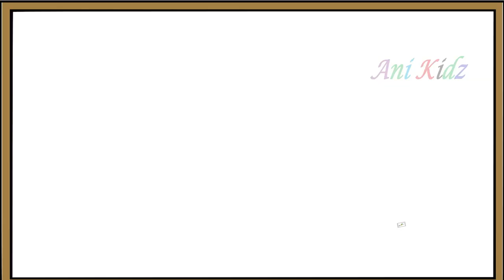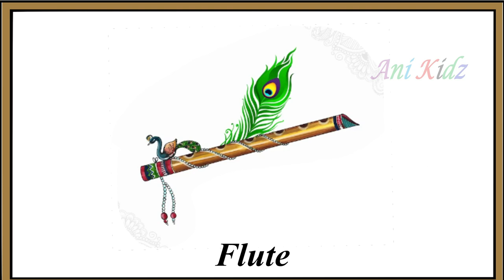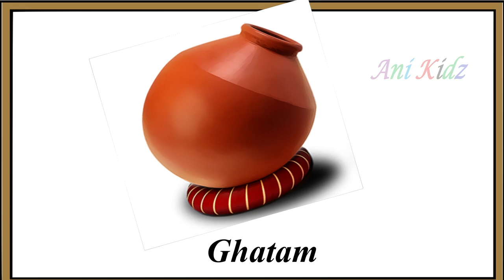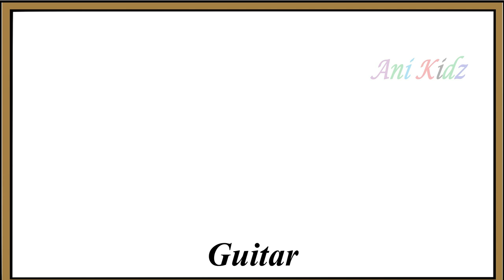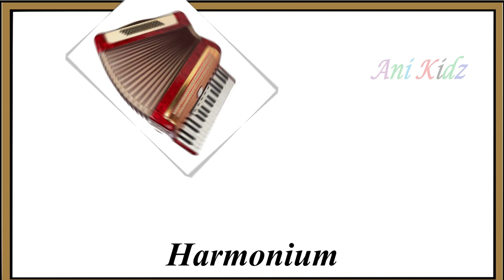Musical Instruments || Learn Musical Instruments with Pictures || Kids GK EFGH Musical Instruments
Parents must teach these Musical Instruments Names improves the kids’ vocabulary.

Learn Musical Instruments names for kids

Kids can easily learn musical instruments names from the help of watching this video.

Simple way to learn and understood the names of musical instruments starting with the alphabet abcd..